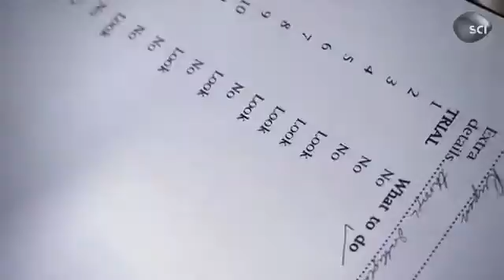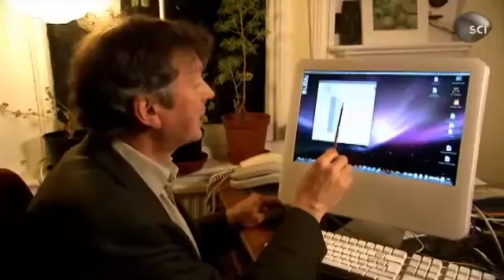Rupert Sheldrake - Campos Mórficos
O biólogo e bioquimico inglês Rupert Sheldrake nos mostra e explica a sua teoria dos Campos Mórficos.

Rupert Sheldrake afirma que todos os sistemas naturais, desde os cristais até à sociedade humana, herdam uma memória colectiva que influencia a sua forma e comportamento. Em vez de se reger por leis fixas, a natureza é essencialmente construtora de hábitos

Rupert Sheldrake - Through The Wormhole - Morphic Fields